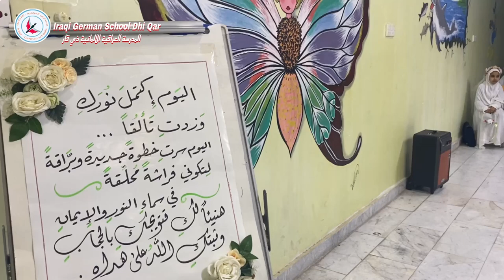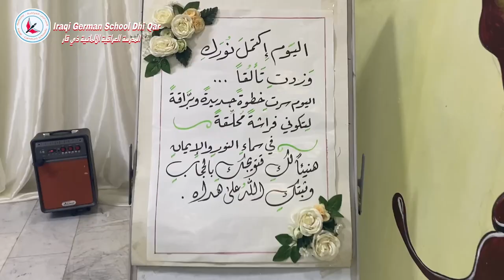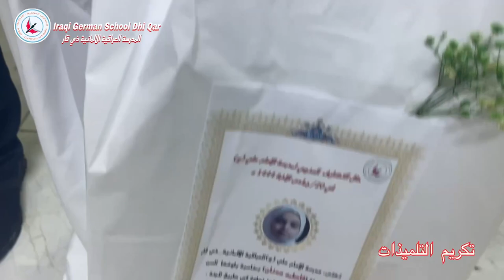حجابي هو تاجي 👑 وعلى نهج فاطمة الزهراء (ع) سرنا وبثوب العفاف تزينا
أبني وطني ..أبني وطني أبنـي أمجـاد الإنسـان

مدارس رخيصة
ميسان
الصف_الاول
الصف_الثاني
الصف_الثالث
الصف_الرابع
explorer 2021# explorer 2020 explorer st